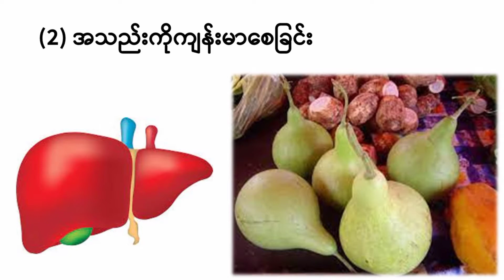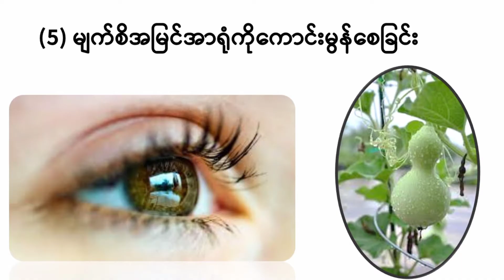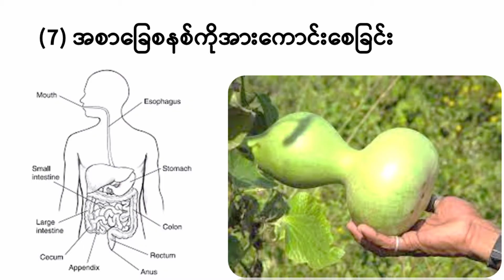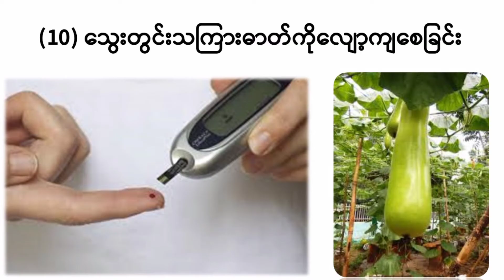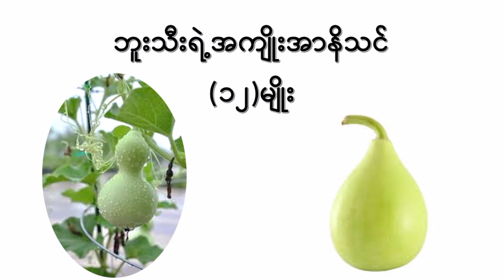ဘူးသီး ရဲ့အကျိုးအာနိသင် ( ၁၂ )မျိုး I Health Benefits of Bottle gourd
ဘူးသီးရဲ့အကျိုးအာနိသင်တွေနဲ့ပတ်သက်လို့ ကျန်ရှိနေသေးတဲ့အကြောင်းအရာလေးတွေကို ဒီ video လေးအောက်က comment မှာ ဝင်ရောက်မျှဝေပေးသွားကြပါလို့ တောင်းဆိုပါတယ်။